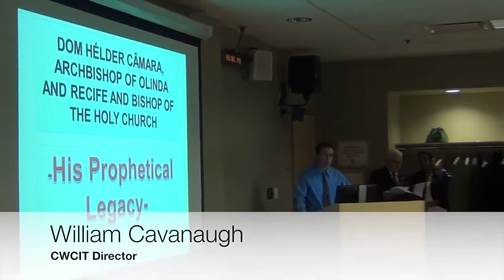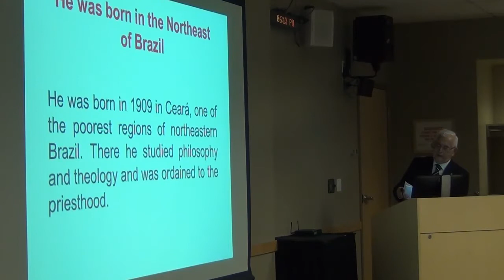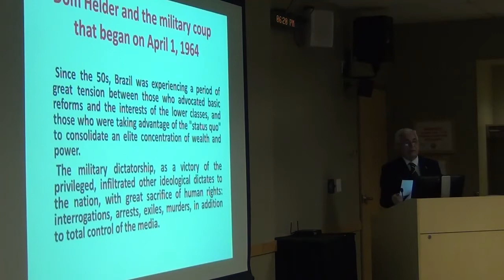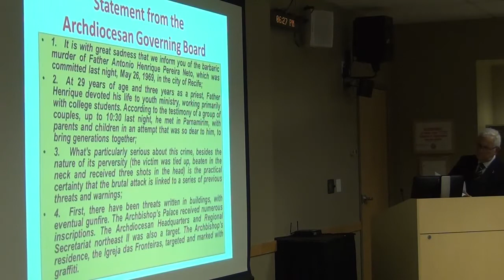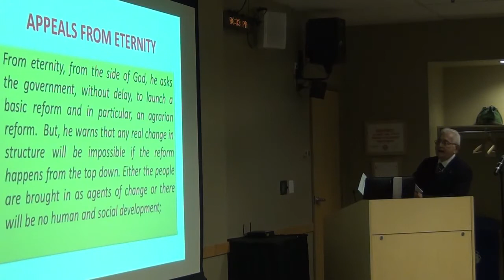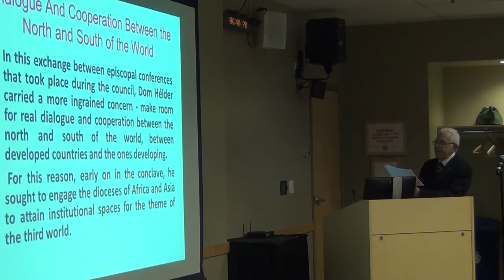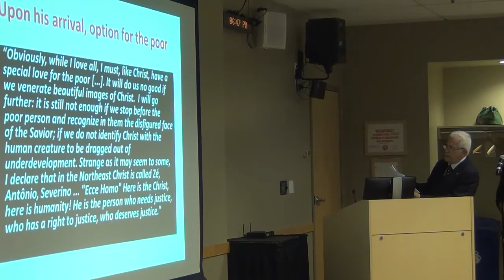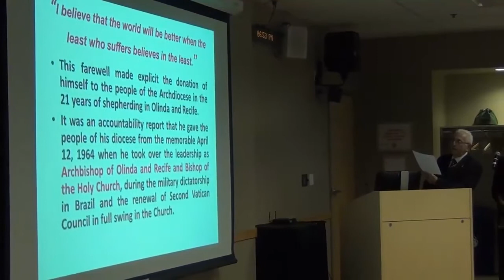Dom Hélder Câmara, Archbishop of Olinda & Recife, Bishop of the Holy Church: HIs Prophetic Legacy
Fr. José Ernanne Pinheiro, longtime colleague of Dom Hélder, presents with interpreter Ina Sobolewski.

The Sources & Future Liberation Theology: The Legacy of Dom Hélder Câmara
DePaul University